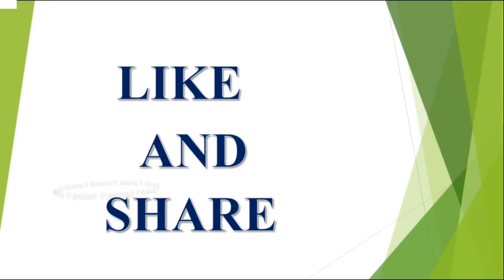సెప్టెంబర్ నెల రాశి ఫలాలు||2018||Monthly||Meena Rashi Phalalu||మీన రాశి||Astrology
Monthly SEPTEMBER Rasi Phalalu  2018, రాశి ఫలాలు , వార ఫలాలు , Monthly SEPTEMBER Rasi Phalalu

2018 ,వి ప్రసాద్ హెల్త్ టిప్స్ ఇన్ తెలుగు , V Prasad Health Tips In Telugu, Mesha Rasi (Aries Horoscope)

(Virgo Horoscope) కన్య రాశి, Dhanussu Rasi (Sagittarius Horoscope) ధనస్సు రాశి, Makara Rasi (Capricorn Horoscope) మకర రాశి, Kumba Rasi (Aquarius Horoscope) కుంభ రాశి, Meena Rasi (Pisces Horoscope) మీన రాశి.